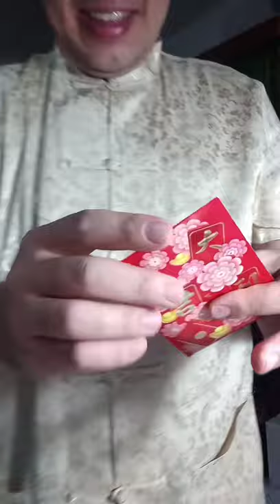Moving Arrow by Toru Suzuki (best alternative handling on Mark K. Young`s Amazing Jumping Arrow)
Hi everyone,
Today we celebrate Chinese New Year, we are leaving the year of rat and welcoming the year of Ox. By coincidence, this week I practiced quite a lot with paddle moves. One of the best paddle trick ever created is the Mark K. Young`s Amazing Jumping Arrow.

In this opportunity, during the Chinese New Year this year, I would like to wish all of us a short message: "Let`s Move Forward For Better Year of 2021" We had already hard times during the Covid-19 pandemic in year 2020 and hopefully 2021 will become a better year for the world, although we need to work harder. We never know how the world will look like in the future but we can do the best and hope for the best.

Back to the prop and handling, the basic effect looks very-very visual however, Toru Suzuki (Tenyo creator from Japan) gave another magical touch on this prop that we can animate the arrow to become a moving arrow. I was quite surprise when I saw this at the first time, although I already knew how this paddle works. Since then I always practice this move and it becomes one of my fovorite. Hope this becomes your favorite too.

Happy Chinese New Year 2021 for everyone who celebrate it !! :) :)

Gong Xi Fat Chai !!

Victor Superanto